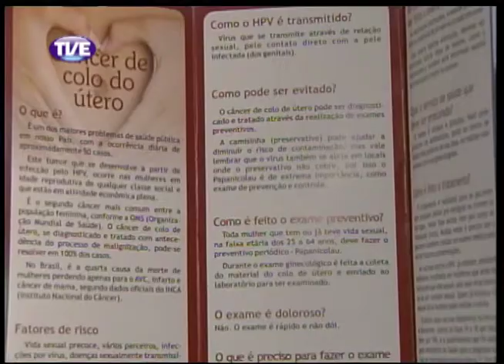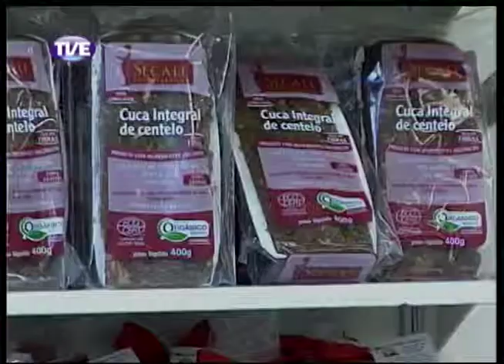Jornal da TVE 2 Edição 29/11/13 Bloco 2